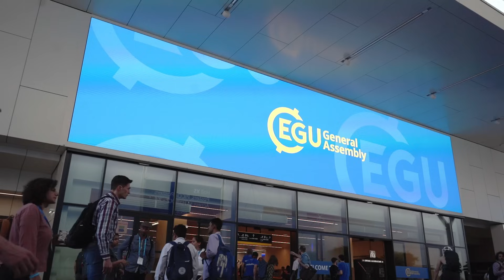This is the cutting edge of (Antarctic) climate science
Last week I went to the European Geoscience Union's annual conference, a meeting of tens of thousands of Europe's climate and environmental scientists.

This is where scientists present brand new results, methods and ideas - you won't find anything newer or more bleeding edge than this.

So, I thought I'd share some of my observations and experiences with you -  this is a rough n ready video, please let me know if you think I should do more of these ♥️

Contents

00:00 – Ohh boi I'm pooped
00:28 – EGU25
00:55 – Cutting edge science
02:12 – Alex Bradley
03:30 – Anneke Vries
04:19 – Rachel Furner
05:43 – (US) science is suffering
07:49 – Support the channel